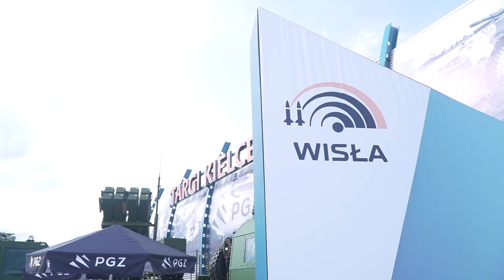Huta Stalowa Wola S.A. na MSPO 2021. 07.09.2021 - VIP DAY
Zapraszamy do obejrzenia relacji z pierwszego dnia wystawy!